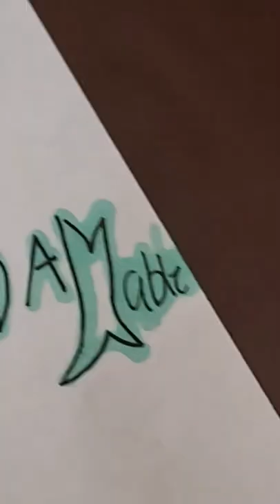Drawing unspeakable minecraft character